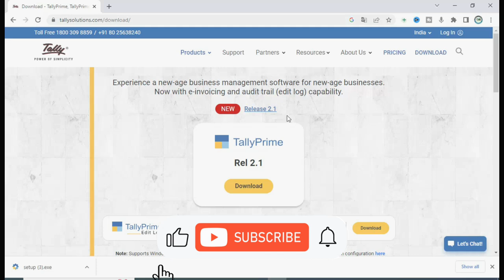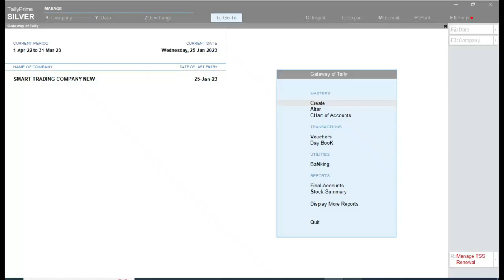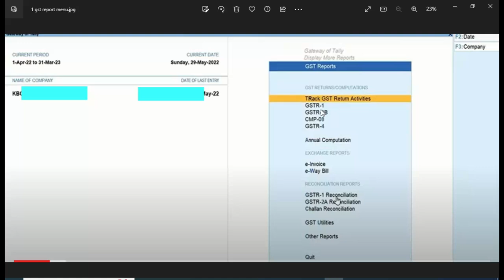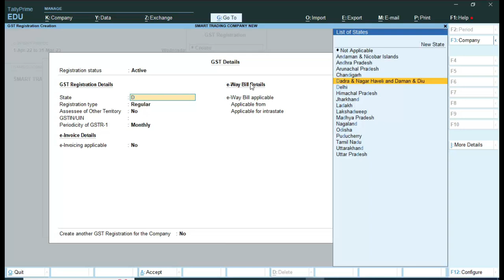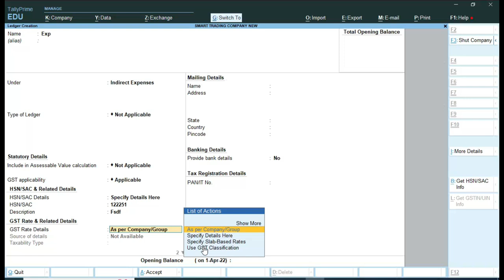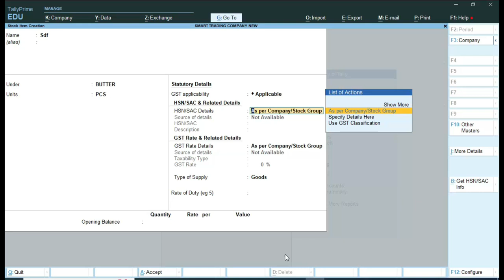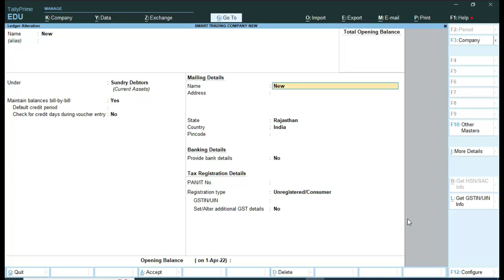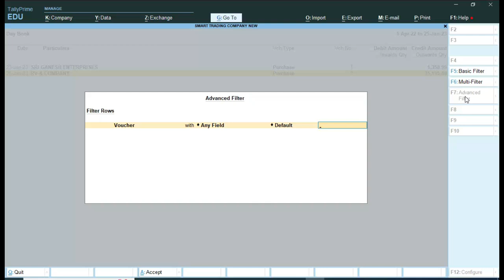Tally Prime Release 3.0 Update Features | Tally Prime 3.0 New Release Download